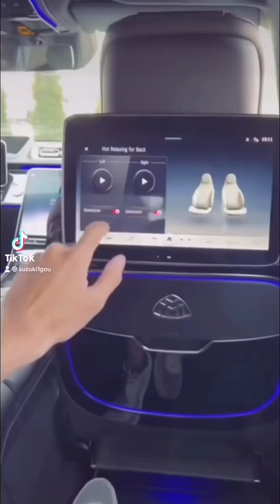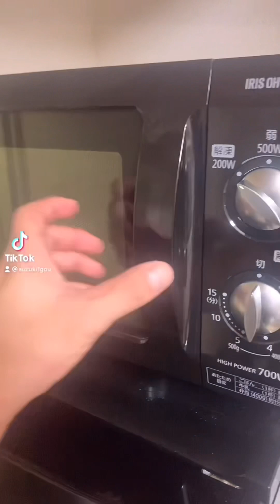Suzuki ♪( ´▽｀) LMAO video😂😂😂